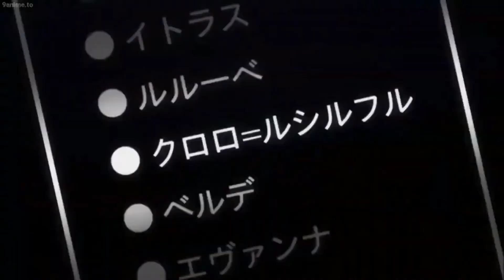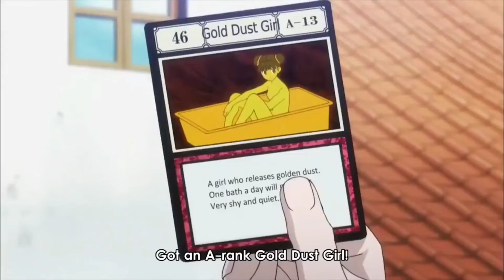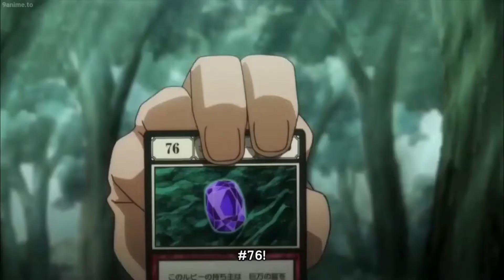hunter x hunter Razor VS Phantom in Green island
Kite TVs